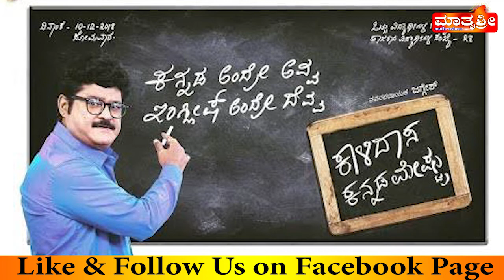ವಿವಾದದ ಸುಳಿಯಲ್ಲಿ ಅಜಯ್‌ ದೇವಗನ್‌-ಕಾಜೋಲ್‌ ನಟನೆಯ ತಾನಾಜಿ ಚಿತ್ರ